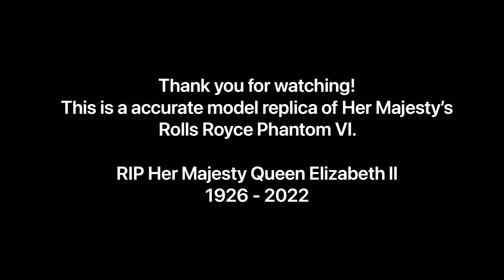1:43 Rolls Royce Phantom VI Her Majesty Queen Elizabeth ll Model